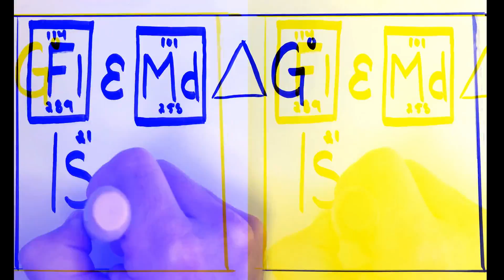Is Matter Conserved when Steel Wool Burns?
The IRON (Fe) in steel wool reacts with the OXYGEN (O2) in the air in a mesmerizing reaction that changes the mass in unexpected ways.
In this video:
Iron Wool Reaction with Oxygen
5 Types of Reaction
Evidences of Reaction
Isopropyl comparison to Steel Wool